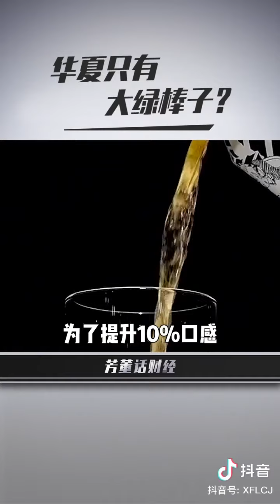华夏只能喝上大绿棒子「水啤」？本土企业卡登堡15亿建起生态啤酒小镇，传统风味的精酿值得安利。